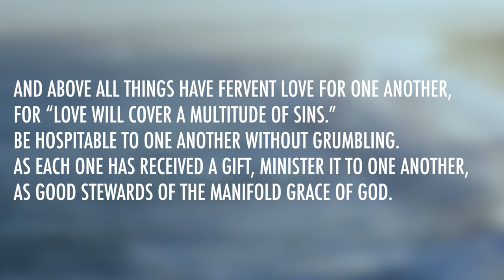Deuteronomy 19 | Daily in the Word | Pastor Todd Giampietro